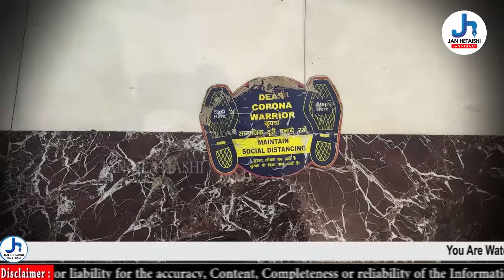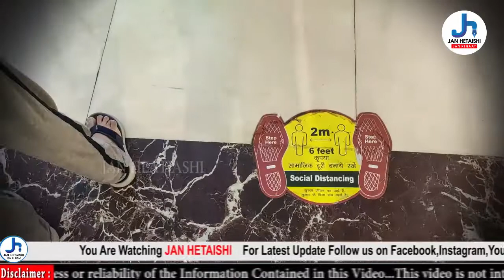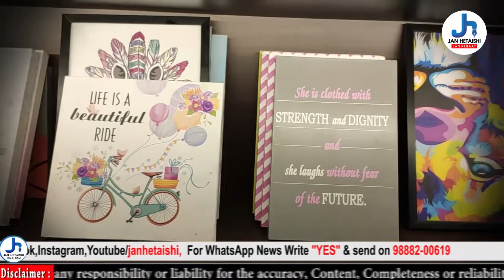नसैसटी इस दा मदर ऑफ इन्वेन्शन